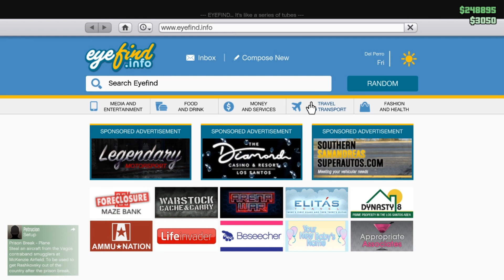MIO NI MARLOU PAPUNTANG LANGIT////LAMINZU NG BILLIONAIRE GANG